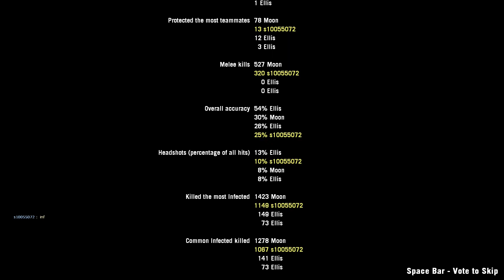Left 4 Dead 2: potu4 - 试炼 (Blind, Edited, Multiplayer Playthrough)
0:00 Loading
0:21 Map 1
5:54 Map 2
13:34 Map 3
19:25 Map 4
32:43 Map 5
42:11 Map 6
51:30 Map 7
1:00:14 Map 8
1:21:07 End Credits